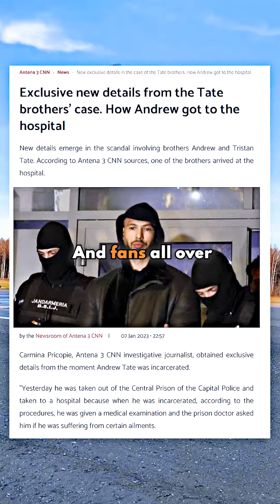Andrew Tate Has Been Sent to Hospital, Cloned or Not?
Have you heard the rumors that Andrew Tate has been cloned? In this short video, we explore the possibility and uncover the truth behind the rumors. Is it really possible to clone a human being? Watch the video to find out!

This video is a work of fiction and should not be taken as fact.

Andrew Tate, clone, cloning, science fiction, fiction, entertainment